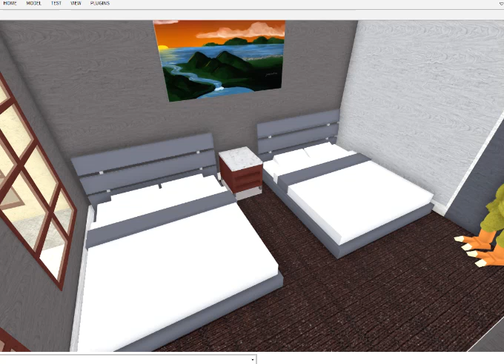Fnaf Roblox Animation Episode 334 | Hotel Of Dreams